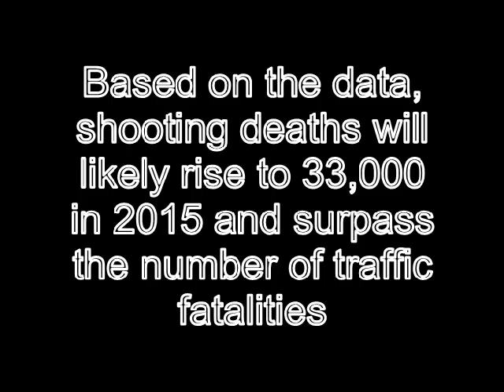Guns and children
Car accidents have been the leading cause of non-medical deaths in the US for decades, but new data shows that the number of firearm fatalities will soon exceed traffic deaths for the first time.
While motor-vehicle deaths have been declining over the years, gun fatalities have steadily increased, according to data from the Centers of Disease Control and Prevention. Motor-vehicle deaths reached a low point in 2010 and have decreased by 22 percent from 2005 to 2010, while shooting deaths have been gradually rising since the late 1990's.
Based on the data, shooting deaths will likely rise to 33,000 in 2015 and surpass the number of traffic fatalities, which are predicted to be around 32,000 that year, Bloomberg News reports. The news comes at a time when Americans are engaging in a nationwide debate about gun control after 20-year-old Adam Lanza massacred 26 people with an assault rifle at an Elementary School in Newtown, Conn. If current trends continue, gun-related deaths will only continue to increase.

"We've made policy decisions that have had the impact of making the widest array of firearms available to the widest array of people under the widest array of conditions," Garen Wintemute, director of the Violence Prevention Research Program at the University of California -- Davis, told Bloomberg.
Although gun fatalities have increased, traffic fatalities have decreased at a far steeper rate, due in part to advances in safety technology. Traffic fatalities in 2011 were the lowest since 1949, according to the National Highway Safety Administration.

And even though gun deaths increased, the rise has little to do with violent crimes and murders, which have been reduced. The increase in firearm deaths is mostly attributed to homicides, suicides, and accidents -- especially since many households now have multiple guns. CDC data shows that about 85 Americans are shot dead daily, 53 of which are suicides and one of which is younger than 14. More than 200 people go to a US emergency room each day to get treated for gunshot wounds.